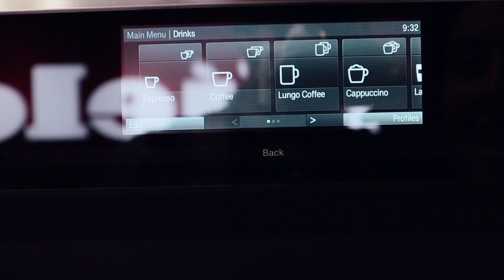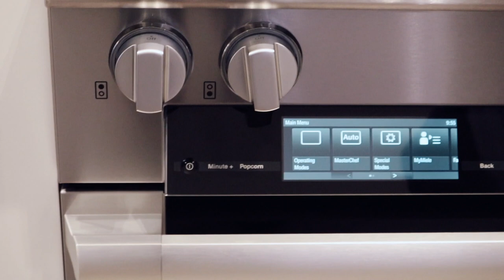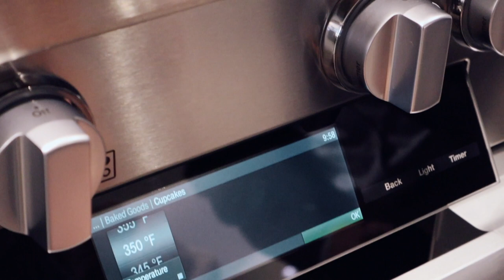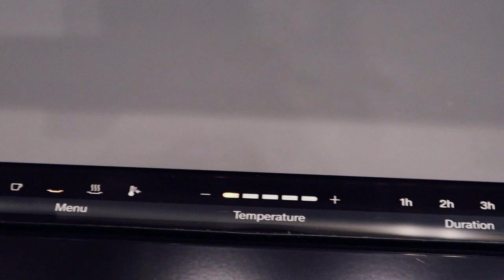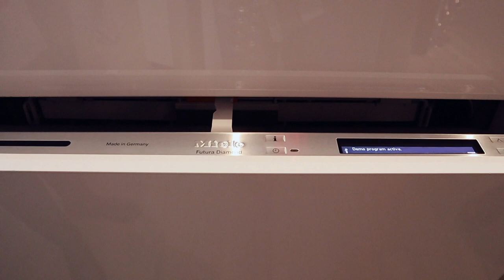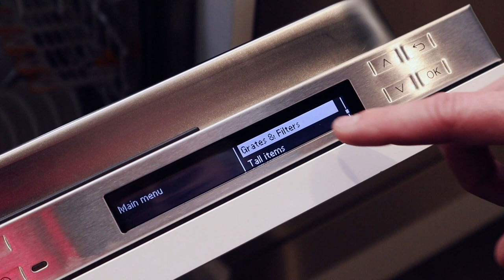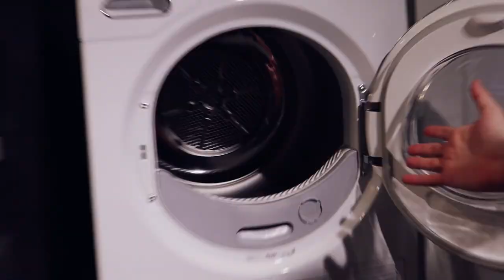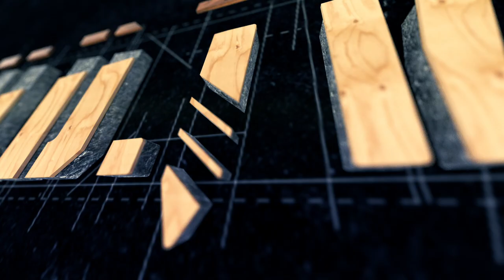Miele Appliances Deep Dive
This is the long version of everything we went through with Kevin at the Miele showroom in the A&D Building in NYC.

We have been using our appliances for about 4 months now and we are very happy with both form and function. The 48" range is an absolute beast of fire power.

Two thumbs up.

As always, let me know if you have specific appliance questions on what we choose and I will be sure to answer below.